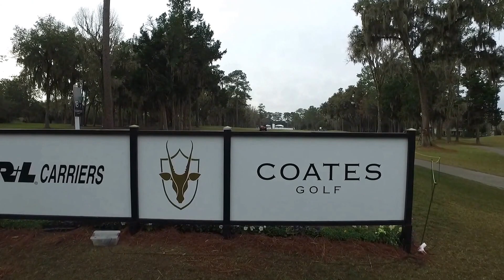Back Nine Aerial Footage from LPGA Coates Golf Championship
Flown on the morning of Day 2 of tournament play at Coates Championship, we flew the drone out over the back nine!